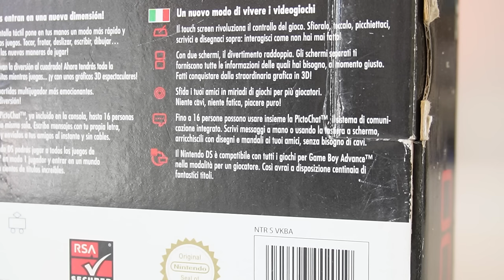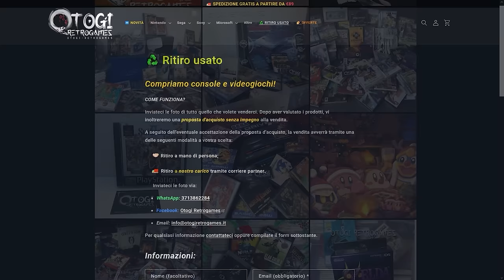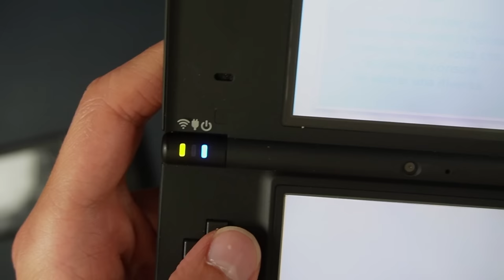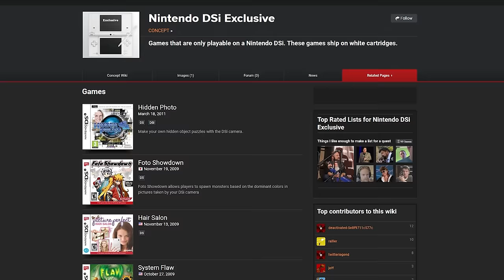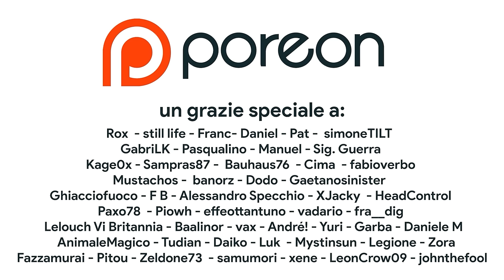Storia ed EVOLUZIONE del Nintendo DS: TUTTI i modelli a confronto (2004-2009)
In questa retrospettiva dedicata al Nintendo DS scopriamo tutti i segreti della console Nintendo più venduta di sempre, anche di Switch! (per ora)
Mettendo a confronto il Nintendo DS Tank con il Nintendo DS Lite, il Nintendo DSi e il Nintendo DSi XL scopriremo tutto quello che c'è da sapere su questa mitica console: quanti modelli di Nintendo DS esistono, cosa cambia tr auna versione e l'altra e tutti i motivi dietro questa evoluzione. Scopriremo che ci sono Nintendo DS sconosciuti a tante persone... Qual è il tuo Nintendo DS preferito?

00:00 Intro
00:50 Il prototipo di Nintendo DS
01:40 Nintendo DS – TANK, da dove tutto è iniziato
04:56 Sponsor: Otogi Retrogames
05:46 Nintendo DS Lite – Snello e luminoso!
10:09 Nintendo DSi – l'avvento del Digitale
14:35 Nintendo DSi XL – l'ultimo Nintendo DS!
16:29 Outro e Patreon